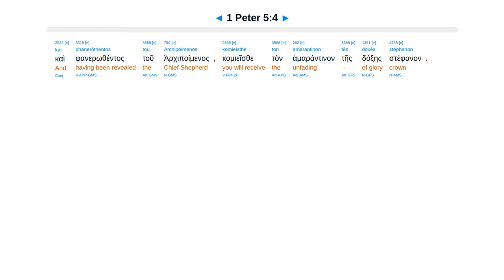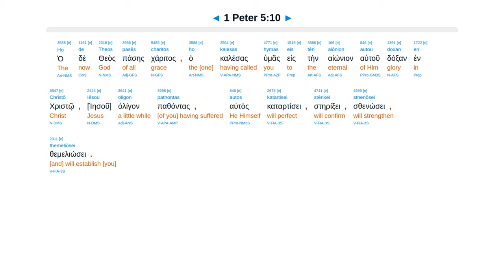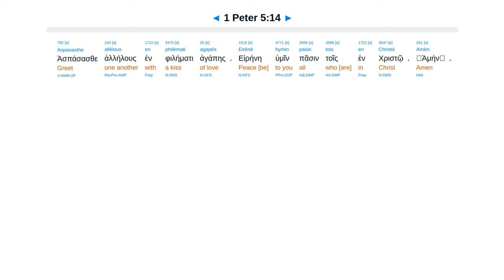1 Peter 5 - Interlinear Greek New Testament Bible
1 Peter 5 - Interlinear Greek New Testament Bible - Erasmian Pronunciation

Elders shepherd flock as examples. Younger be subject. Humble yourself. Cast anxiety. Sober-minded.